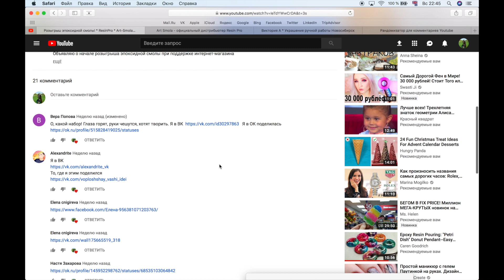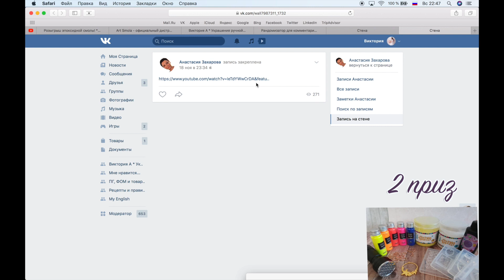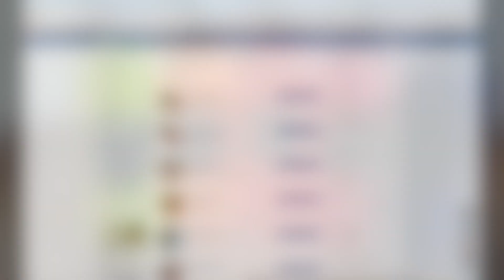Победители розыгрыша эпоксидной смолы! * Виктория А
Поздравляю победителей Веру и Анастасию!!!